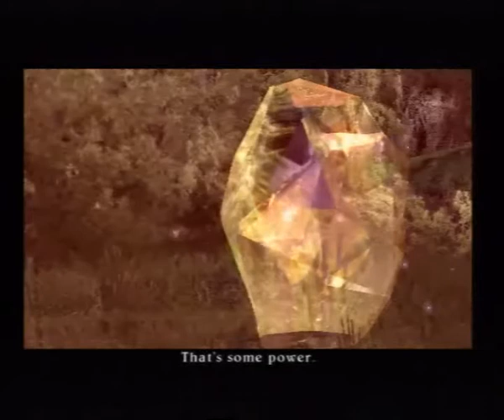Valkyrie Profile 2: Silmeria, Career 002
Silent Gaming
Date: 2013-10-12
Game: Valkyrie Profile 2: Silmeria